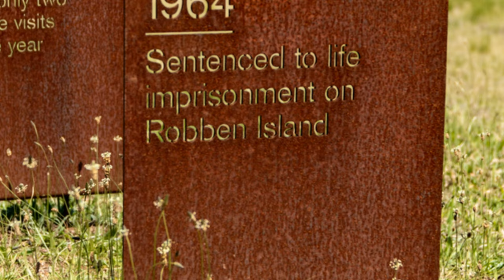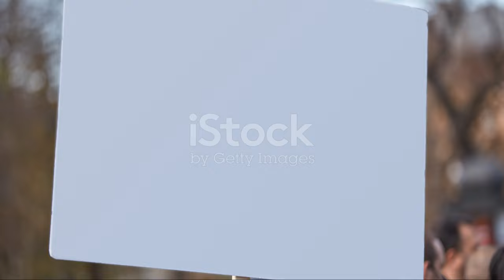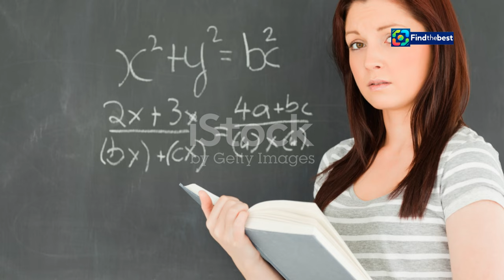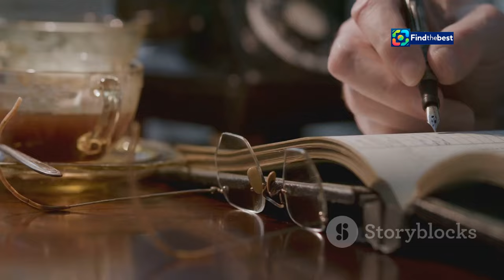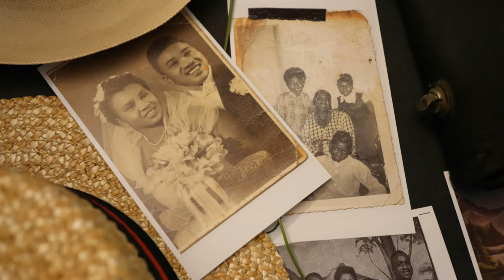James Matthews: The Rebel Poet of South Africa 🇿🇦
OUTLINE:
00:00:00 A Rebel with a Pen
00:01:57 Growing Up Under Apartheid's Shadow
00:04:56 From Short Stories to Poetry
00:05:41 A Poetic Indictment of Apartheid
00:06:26 Exploring Themes of Love, Loss, and Daily Life
00:10:05 The First Black-Owned Art Gallery in Cape Town
00:10:51 Establishing a Publishing House

 the rebel writer who was South Africa&amp;#39;s voice of ...:https

🌍 Join us as we celebrate the life and legacy of James Matthews, a remarkable poet and cultural activist who became the voice of resistance in South Africa during apartheid. Born in the vibrant Bo-Kaap district of Cape Town in 1929, Matthews dedicated his life to fighting against oppression through his powerful words and unwavering spirit. ✊🖋️

In this video, we explore the significant milestones of his illustrious career, from his early influences in District Six to his fearless advocacy for Black Consciousness. 📖💔 Despite facing relentless harassment and censorship, he never backed down, using poetry to challenge the injustices of his time.

💬 Hear insights from literature scholars and friends who reflect on Matthews' profound impact on South African literature and culture. Discover why he is celebrated as a "Living Human Legend" and how his work continues to inspire generations. 🌹✨

📅 Tune in for a heartfelt tribute to a man who was not just a poet, but a cultural institution in his own right. Let's remember James Matthews, the rebel writer who dared to speak truth to power. 🎤❤️